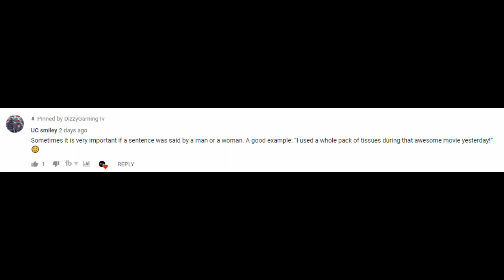PUBG.EXE XBOX | EUROPEAN SERVERS - PUBG FOOL MOMENTS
PUBG.EXE BUT IT'S EUROPEAN SERVERS is a go // pubg fool highlights // pubg xbox funny moments

25 LIKES FOR EPISODE 5 ?!?! y'all smashed the likes on the PUBG.EXE BUT IT'S ENGLISH so here's the next funny moments on pubg xbox one video, ENJOY YASELVES!

DizzyGamingTv